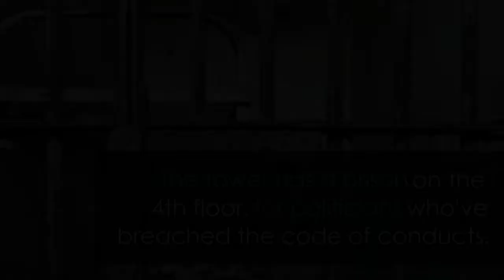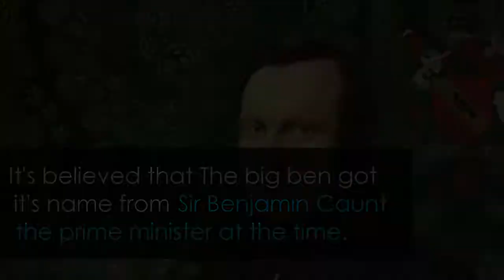Simple Facts About The Big Ben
We bring you interesting facts that you wouldn't normally know about for cars, food, tourist attractions, animals, machines and just about anything. enjoy!